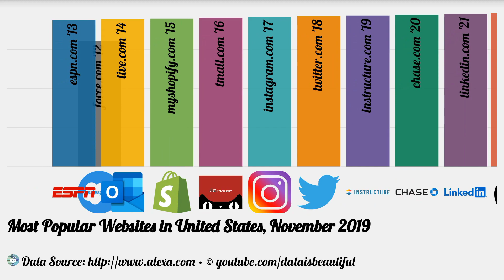Most Popular Websites in United States, November 2019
Most Popular Websites in United States dataset includes United States top 25 websites regarding music on November 2019.

USD Coin 0x7aa6bc3a143fe718c2c82331ae5625117ab64a49